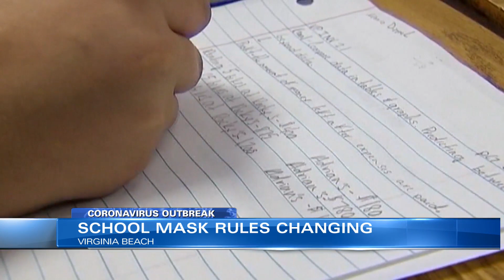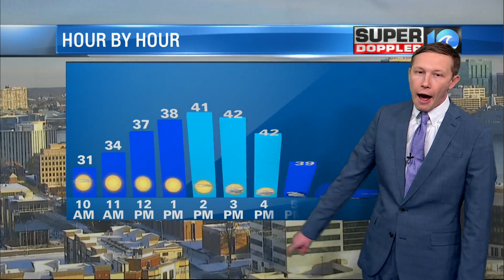Top Local Headlines | Jan. 23, 2022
WAVY News 10's Aesia Toliver and Meteorologist Ricky Matthews have the latest news and weather updates for Jan. 23, 2022.